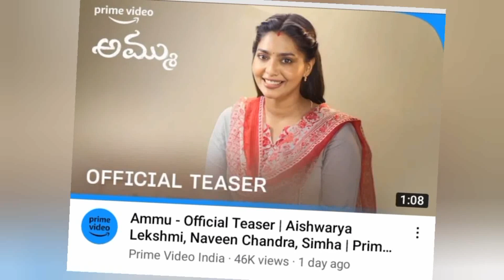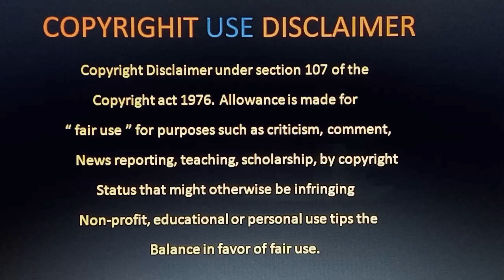Best Thriller Movies 2022 Telugu